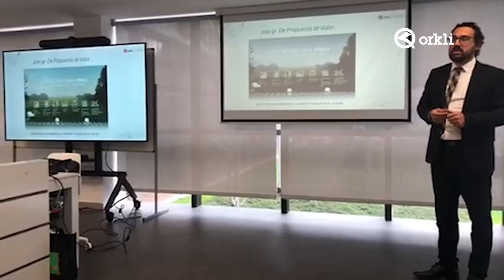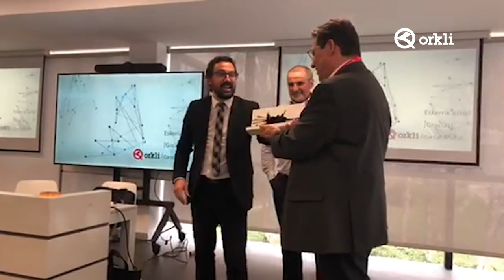CONVENCIÓN COMERCIAL ORKLI 2023